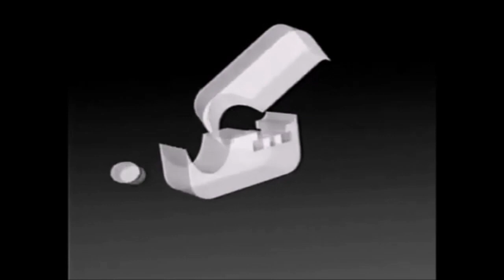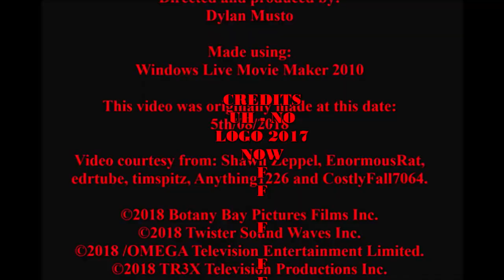Key Video Logo History